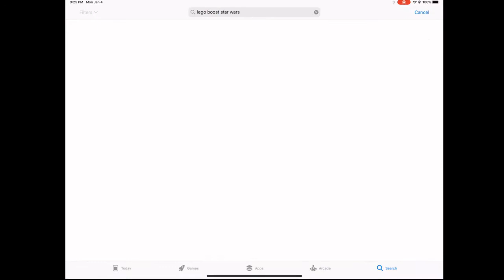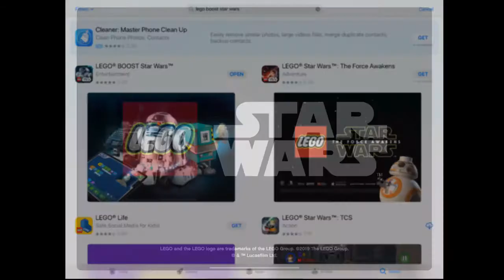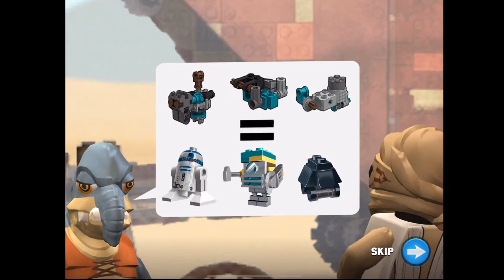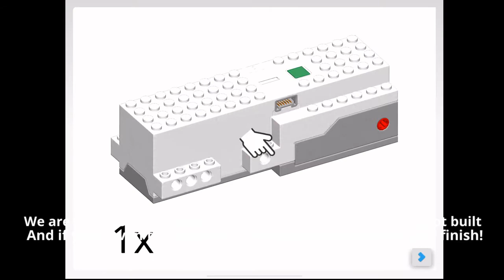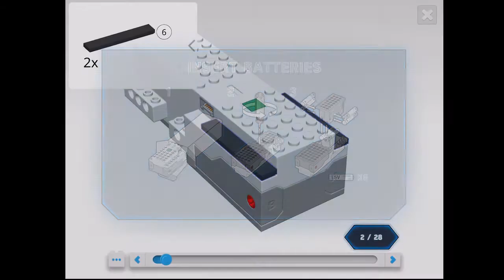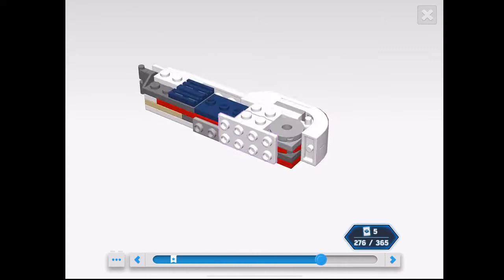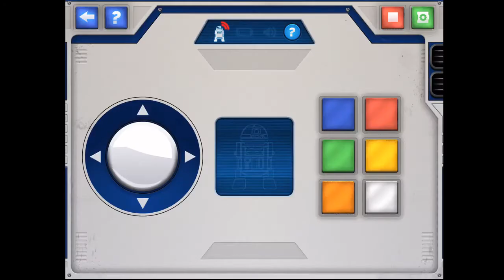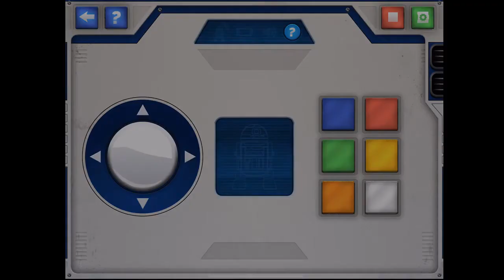Star Wars Lego set | Lego star wars boost app | part 1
Hey guys, just a fun video to share with people,

if you guys are interested in this app, then get the lego set for this app!

set ID:75253